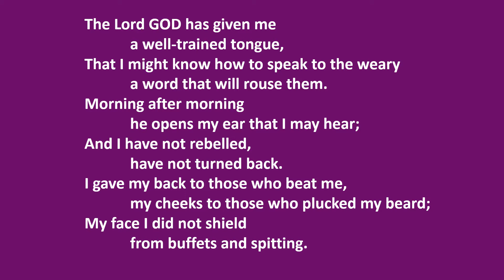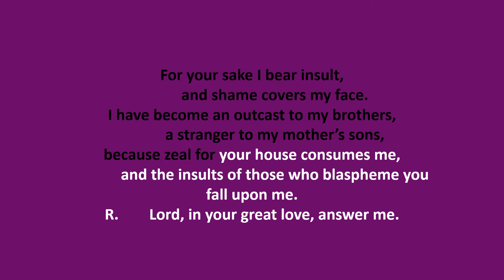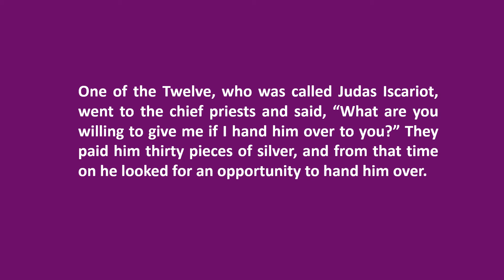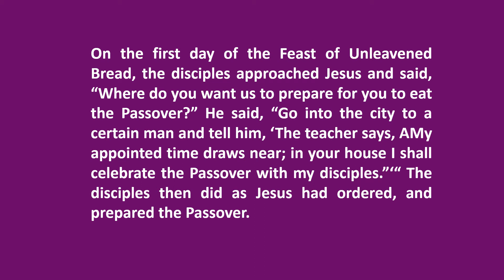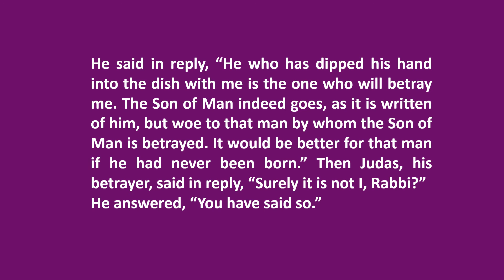April 13, 2022, CATHOLIC DAILY MASS READINGS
Wednesday of Holy Week
Lectionary: 259

Reading I
Is 50:4-9a
The Lord GOD has given me
            a well-trained tongue,
That I might know how to speak to the weary
            a word that will rouse them.
Morning after morning
            he opens my ear that I may hear;
And I have not rebelled,
            have not turned back.
I gave my back to those who beat me,
            my cheeks to those who plucked my beard;
My face I did not shield
            from buffets and spitting.

The Lord GOD is my help,
            therefore I am not disgraced;
I have set my face like flint,
            knowing that I shall not be put to shame.
He is near who upholds my right;
            if anyone wishes to oppose me,
            let us appear together.
Who disputes my right?
            Let him confront me.
See, the Lord GOD is my help;
            who will prove me wrong?

Responsorial Psalm
69:8-10, 21-22, 31 and 33-34
R.        (14c)  Lord, in your great love, answer me.
For your sake I bear insult,
            and shame covers my face.
I have become an outcast to my brothers,
            a stranger to my mother’s sons,
because zeal for your house consumes me,
            and the insults of those who blaspheme you fall upon me.
R.        Lord, in your great love, answer me.
Insult has broken my heart, and I am weak,
            I looked for sympathy, but there was none;
            for consolers, not one could I find.
Rather they put gall in my food,
            and in my thirst they gave me vinegar to drink.
I will praise the name of God in song,
            and I will glorify him with thanksgiving:
“See, you lowly ones, and be glad;
            you who seek God, may your hearts revive!
For the LORD hears the poor,
            and his own who are in bonds he spurns not.”

Hail to you, our King;
you alone are compassionate with our errors.

Or

Hail to you, our King, obedient to the Father;
you were led to your crucifixion like a gentle lamb to the slaughter.

Gospel
Mt 26:14-25
One of the Twelve, who was called Judas Iscariot,
went to the chief priests and said,
“What are you willing to give me
if I hand him over to you?”
They paid him thirty pieces of silver,
and from that time on he looked for an opportunity to hand him over.

On the first day of the Feast of Unleavened Bread,
the disciples approached Jesus and said,
“Where do you want us to prepare
for you to eat the Passover?”
He said,
“Go into the city to a certain man and tell him,
‘The teacher says, AMy appointed time draws near;
in your house I shall celebrate the Passover with my disciples.”‘“
The disciples then did as Jesus had ordered,
and prepared the Passover.

When it was evening,
he reclined at table with the Twelve.
And while they were eating, he said,
“Amen, I say to you, one of you will betray me.”
Deeply distressed at this,
they began to say to him one after another,
“Surely it is not I, Lord?”
“He who has dipped his hand into the dish with me
is the one who will betray me.
The Son of Man indeed goes, as it is written of him,
but woe to that man by whom the Son of Man is betrayed.
It would be better for that man if he had never been born.”
Then Judas, his betrayer, said in reply,
“Surely it is not I, Rabbi?”
He answered, “You have said so.”